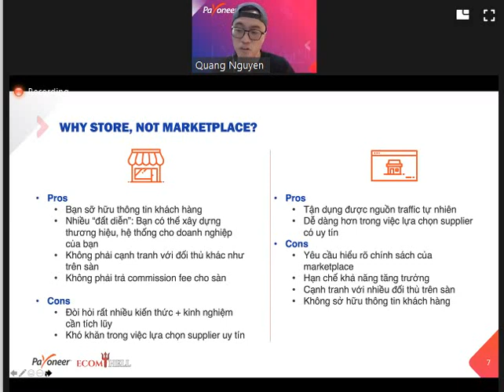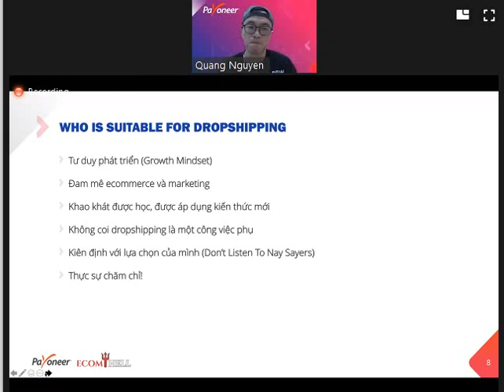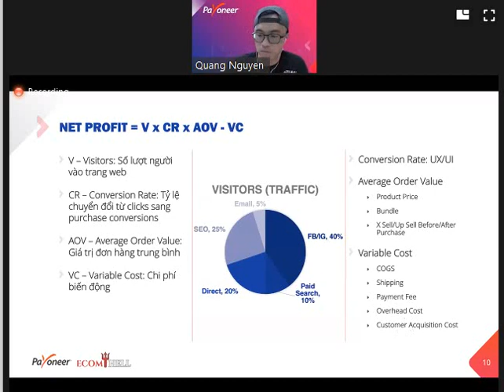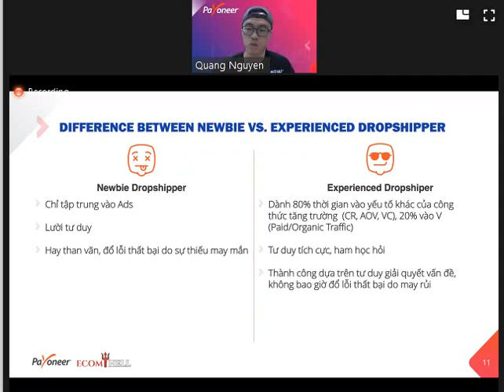Payoneer webinar 20 08 20 droppshipping 2020 09 05 0008 2of13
xe tập đi mấy tháng dùng được
  mua xe tập đi bằng gỗ cho bé ở đâu